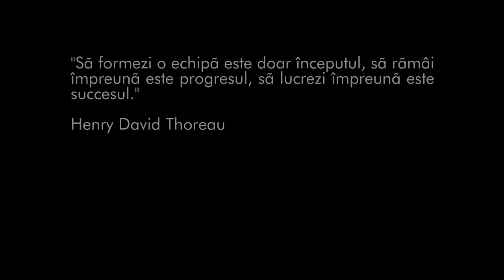Campionul Cristian "The Fastest" Milea & Maestrul Florin Mînă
Tai Shin Do Gym Academy - Champion